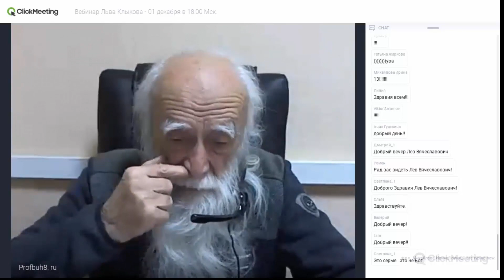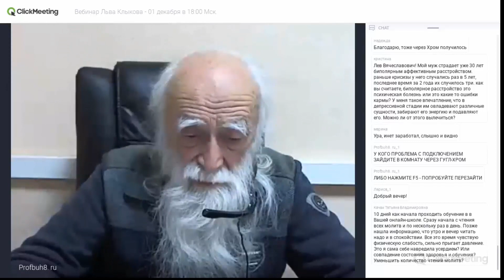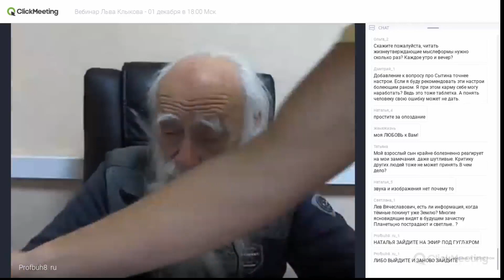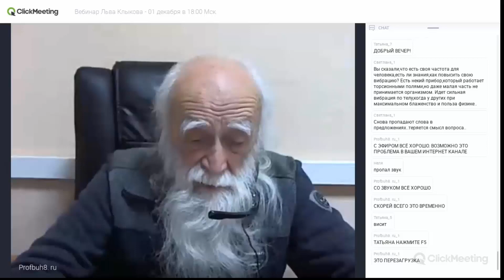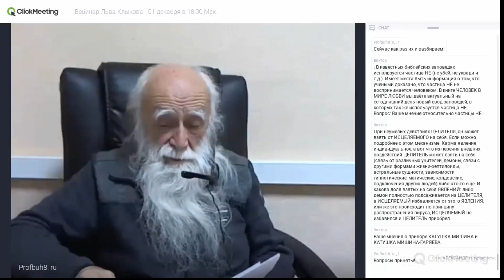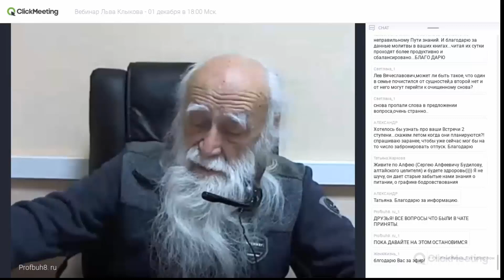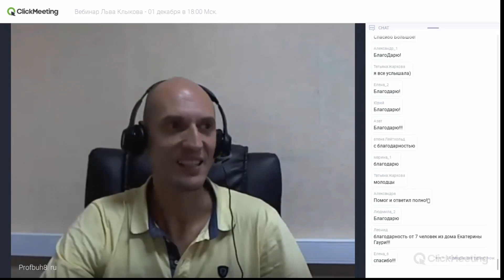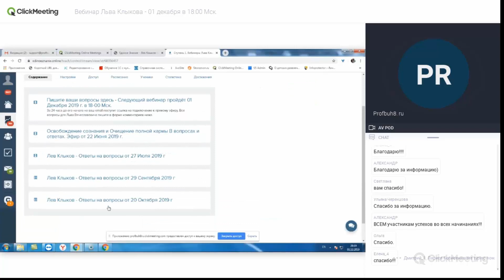Лев Клыков Запись эфира от 01 декабря 2019 г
🔑  Вводный курс Льва Клыкова - о карме

🔑 Запись на личный приём к Льву Вячеславовичу Клыкову
возможна только через WhatsApp/Viber

🔑Запись семинара Льва Клыкова "Как жить в гармонии с вашим родом"

🔑 Запись семинара Льва Клыкова - Эволюция души , секрет долголетия. Мысль и желание.

🔑Эфир «Мир изменится. Как оставаться в гармонии на пороге перемен